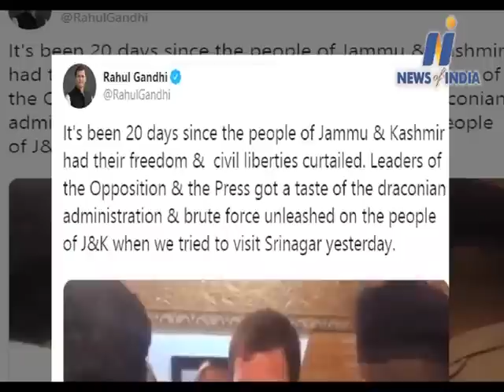Watch About PM Modi, Sonia Gandhi, BJP, Congress And Other BIg News